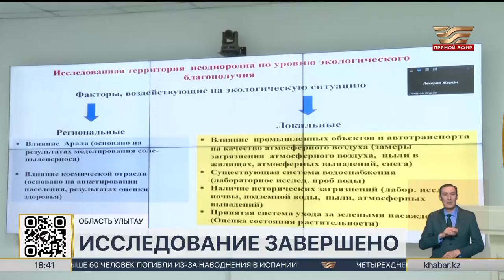Экологическое состояние окружающей среды исследовали в области Улытау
В области Улытау завершено комплексное  исследование экологического состояния окружающей среды и здоровья населения городов Жезказган, Сатпаев и Улытауского района. Напомним, к оценке ситуации группа учёных приступила в апреле 2023 года. Научно-исследовательская группа, в состав которой вошли отечественные и зарубежные специалисты, провела масштабную работу. Учёные  произвели более 1,5 миллиона замеров показателей качества воздуха, свыше 3 тысяч проб почвы и около 600 проб воды.